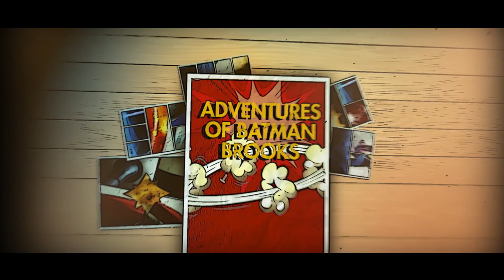Monsters & A Special Wish - Batman Brooks Adventure FULL VERSION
Four-year-old Brooks Taseff will transform into a very special Batman to drop the puck ahead of the game after being introduced to the Monsters through A Special Wish and their NP4Kids When I Grow Up Program presented by Nurenburg Pairs Law Firm. Earlier this year, Brooks was diagnosed with Acute Lymphocytic Leukemia, the most common type of leukemia found in children, which accounts for about 30 percent of all pediatric cancers. Brooks and his older brother Elliott will join Monsters Captain Dillon Simpson before the game on Thursday to solve the mystery of a missing Monsters Batman jersey, which the team fears has fallen into the wrong hands… Their adventure will be shared with fans throughout the night while Brooks and his family enjoy the game from a suite.